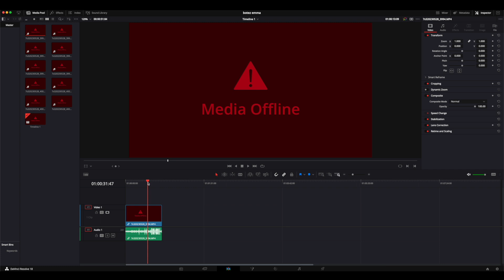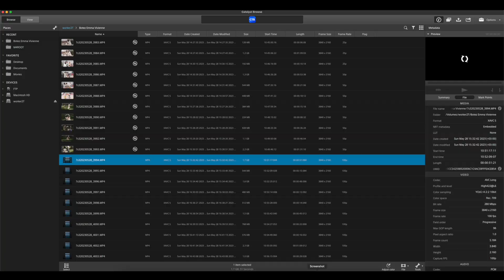Fix Sony A7SIII 100fps XAVC-S Footage Issues on FCPX & DaVinci Resolve (M1 MacBook Pro Solution)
Fixing Sony A7SIII 100fps XAVC-S Footage Issues on FCPX & DaVinci Resolve 18 (M1 MacBook Pro)

Update: The problem goes away if you downgrade Ventura or, in my case, apply the Ventura 13.5 beta. Thanks to the Reddit community for the helpful suggestions!

In this video, I dive into the issues I encountered with Sony A7SIII 100fps XAVC-S footage on FCPX and DaVinci Resolve 18 on my M1 MacBook Pro. I tested different SD cards and a CF Type A from Sony, but the issue seemed to be related to the software. The Catalyst Browse app worked initially to export 1080p 50fps footage, but the problem persisted, indicating a possible codec issue.

Key Points: 🛠️ Problem with 100fps XAVC-S footage on FCPX & DaVinci Resolve 18
💡 Solution: Downgrading Ventura or applying Ventura 13.5 beta
💻 Testing different SD cards and CF cards from Sony
🖥️ Catalyst Browse app workaround for 1080p 50fps footage
📊 Will try testing on a PC with Premiere Pro & DaVinci

If you’re facing similar issues, this video might help!